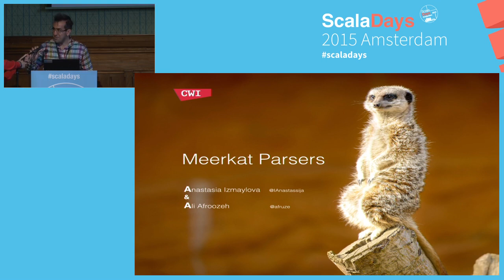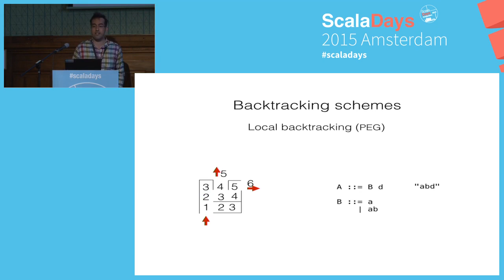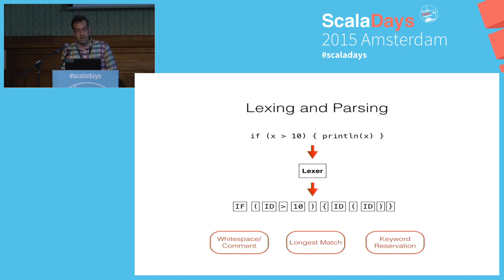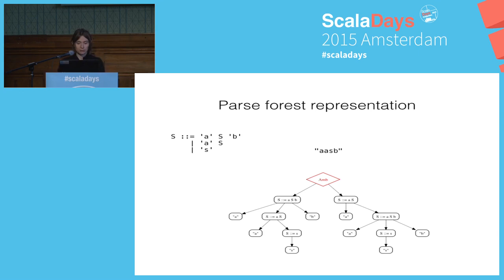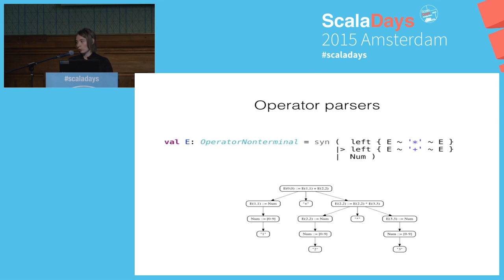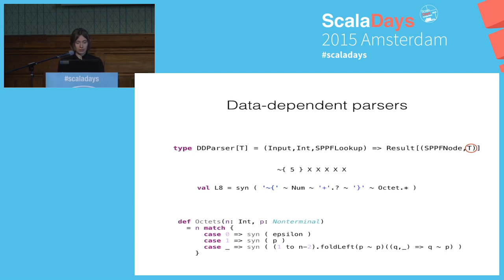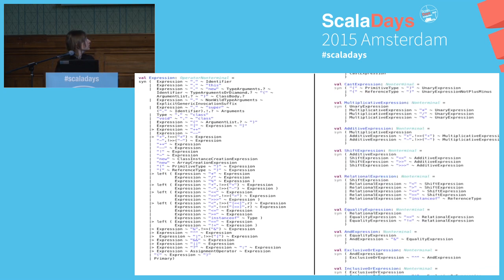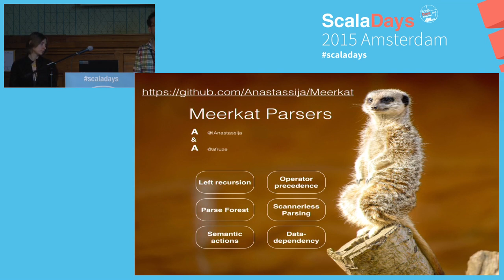Meerkat parsers: a general parser combinator library for real programming languages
Parser combinators are an attractive approach to parsing in which grammars are directly executable. Parser combinators are easy to use and enable fast language prototyping and experimentation. The seamless integration with the host programming language makes them flexible and extensible. Parser combinators, like other recursive-descent parsers, have two major shortcomings: they do not directly support left recursive rules and can be worst-case exponential due to backtracking. Grammars of real programming languages, however, often contain left-recursive rules (expressions) and are not deterministic. How can we write a grammar of a real programming language, such as Java, in its most natural form and easily get a working, correct and efficient parser? In this talk we present the Meerkat library, a general parser combinator library written in Scala, that combines the flexibility of traditional, monadic parser combinators and the expressivity and worst-case performance guarantees of state-of-the-art general parsing algorithms, such as GLL and GLR. Using the Meerkat library, it is possible to directly encode any context-free grammar, including the ones with direct and indirect left recursion, in Scala. Meerkat parsers support ambiguity, by producing a parse forest in cubic time and space, and can behave nearly linear on grammars of real programming languages. We demonstrate Meerkat’s embedded DSL, and discuss a number of core challenges in parsing real programming languages. We introduce custom combinators, for example, for layout and disambiguation, that address these challenges. We also tackle more advanced parsing problems such as parsing indentation-sensitive languages.

Authors:
Ali Afroozeh
undefined

Anastasia Izmaylova
Anastasia Izmaylova is a PhD student at Centrum Wiskunde & Informatica (CWI) in Amsterdam. Her research is about language semantics, language design and implementation and compiler construction. She is also interested in functional programming and recently in general parsing. She has given a number of scientific presentations, the most recent one is the preview of Meerkat parsers at the parsing workshop at SLE'14.